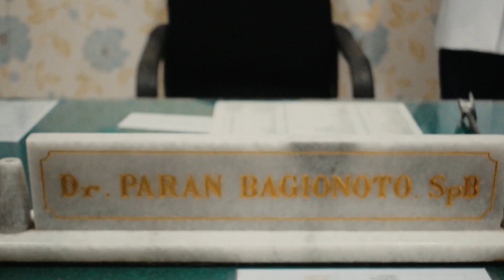Wasir luar disuntik suntik | awas menyempit 😣